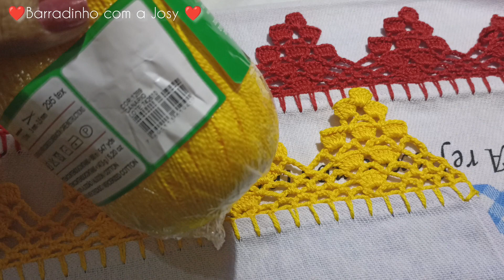#55❣️BARRADO FÁCIL ECONÔMICO PARA PANO DE PRATO (CANHOTO)crochet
OLÁ PESSOAL 😍

NOSSO CANAL DE BARRADOS FÁCEIS E ECONÔMICO

HOJE TRAGO PRA CVS A VÍDEO AULA DESSE BARRADO ESPECIAL DE NATAL 🎄 SUPER FÁCIL

❤️PARA ESSE BARRADINHO FIZ TOTAL DE 39CASEADOS
MÚLTIPLO DE 7+4

TAMANHO DO PANO QUE USO: 75/45

💞Ultizei linha Anne Tex 295

@Armarinho São José

‎@Círculo S/A

💥🔔PLEYLIST DE BARRADOS FÁCEIS

   Ateliê josy arte em crochê